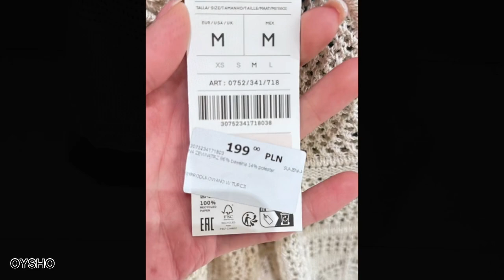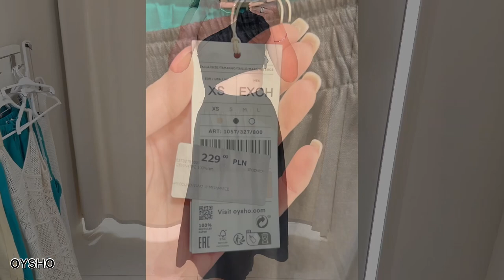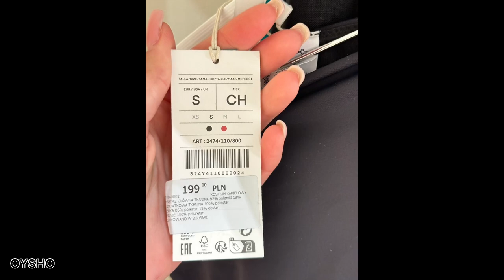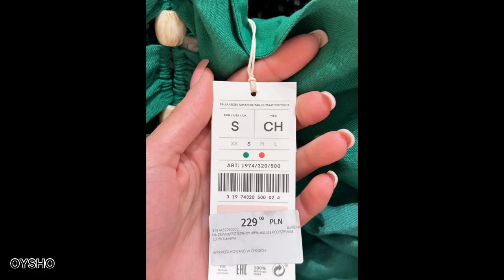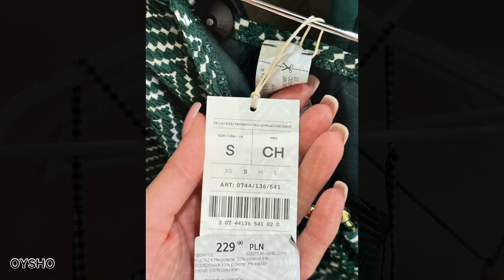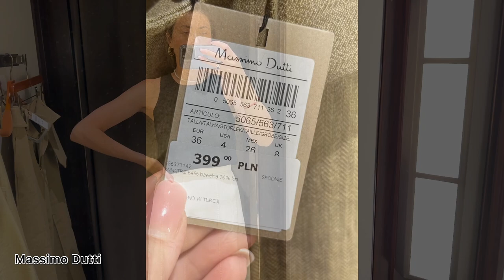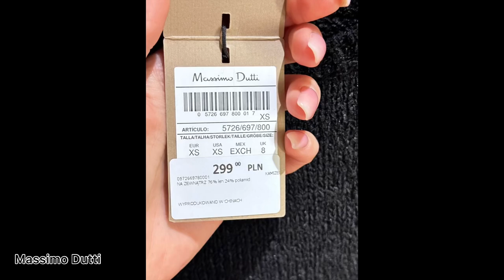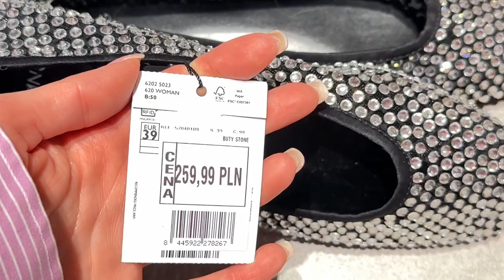ШОПІНГ ВЛОГ: OYSHO/Massimo Dutti/Mango/літня колекція/речі з льону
Всім привіт вагалася чи публікувати відео, так як тепер морально досить важка ситуація в Україні ,але можливо для когось це відео допоможе  трохи відволіктися від новин😘.
Дівчатка як і обіцяла, сьогодні буде огляд літнього одяг від бренду OYSHO, а також по декілька цікавих позицій покажу від Massimo Dutti  та MANGO.
Всім приємного прегляду.

МОЇ ПАРАМЕТРИ:
84-63-90
Зріст 172см
Довжина стопи/устілки 25см

MANGO:

1. Сукня в квітковий принт